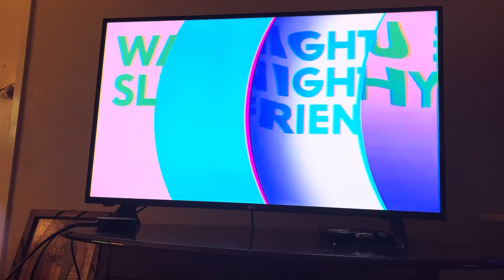Adult Swim Sign Off and Cartoon Network Sign On (August 14, 2024)